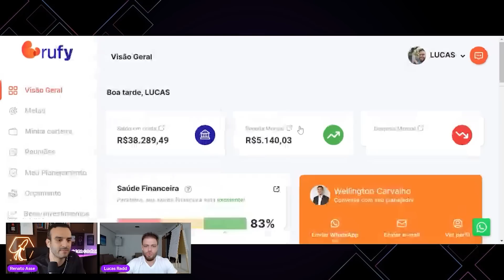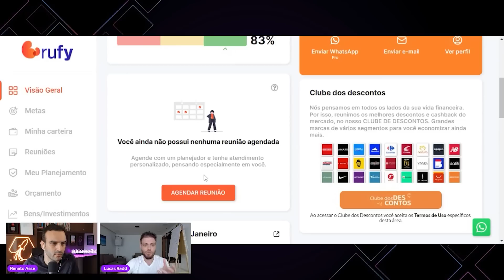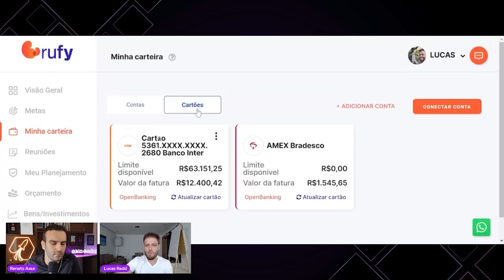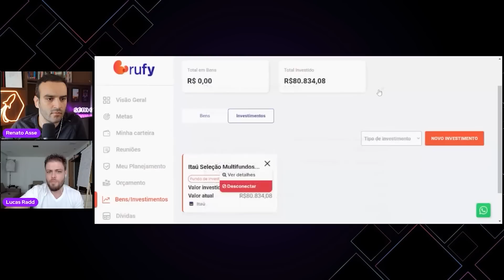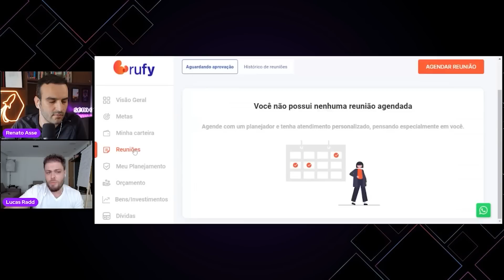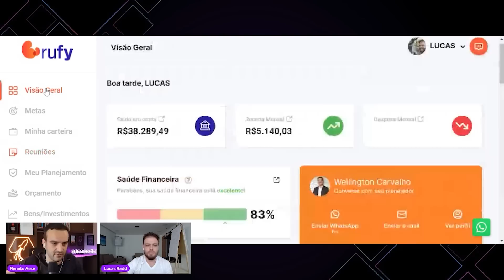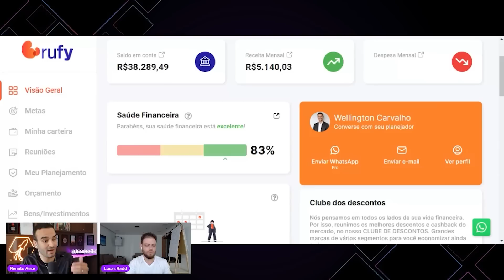Ele criou um aplicativo Bubble avaliado em R$10 milhões | Entrevista com Lucas Radd da Rufy Digital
Lucas é o fundador da Rufy, um aplicativo financeiro inteligente e intuitivo criado inteiramente em Bubble.io, que oferece serviços tanto para empresas B2B (Business to Business) quanto B2C (Business to Consumer), voltado ao segmento de Planejamento Financeiro.

Nesta entrevista exclusiva com o Lucas, você terá a oportunidade de conhecer o aplicativo Rufy por dentro, bem como conhecer o modelo de negócios da empresa, como eles validaram a ideia inicial, como captaram os primeiros clientes, e como conseguiram um investimento de R$1.5 milhões, que colocaram a Rufy em um valuation (valor de mercado) de R$10 milhões.

00:00:00 Já deixa aquele LIKE pra ajudar o canal 🙂
00:00:30 Como nasceu a Rufy Digital
00:05:40 Veja o aplicativo Rufy por dentro
00:11:24 O modelo de negócios da Rufy
00:16:30 Porque criaram o aplicativo com Bubble.io
00:22:24 Como validaram a ideia da Rufy
00:27:23 Quantos clientes a Rufy tem atualmente
00:30:08 Quem são os clientes da Rufy
00:37:59 Como captaram os primeiros clientes
00:43:34 Sugestão do Renato para captar mais clientes
00:49:47 Quantas colaboradores na empresa hoje
00:51:30 Quando começaram a contratar colaboradores
00:58:50 Investimento de R$1.5mi e valuation de 10mi
01:04:10 O que os investidores disseram sobre Bubble
01:07:27 Recados do Lucas e cupom de desconto
01:10:41 Não esquece de deixar aquele LIKE :)

💻 Crie sua conta gratuita no Bubble, a ferramenta que usei pra criar esse e outros aplicativos: